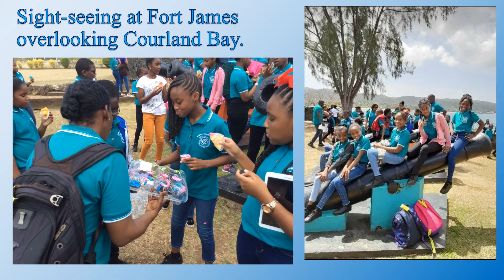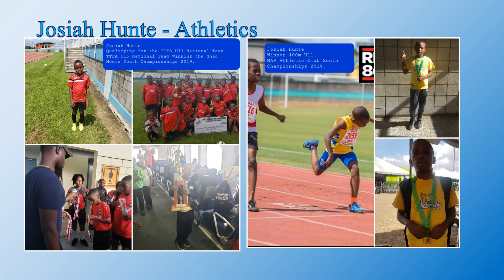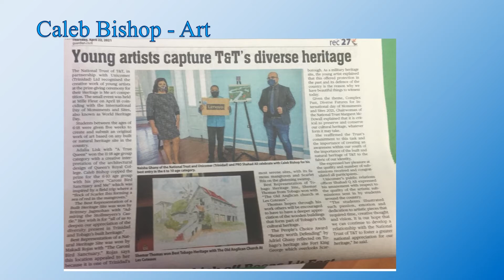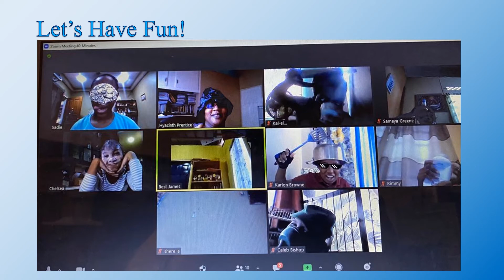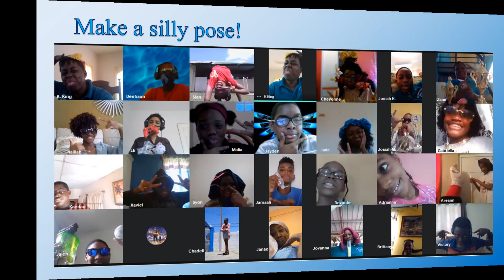HSCAPS Graduation Presentation 2021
Holy Saviour (Curepe) Anglican Primary School's Class of 2021 presentation video.